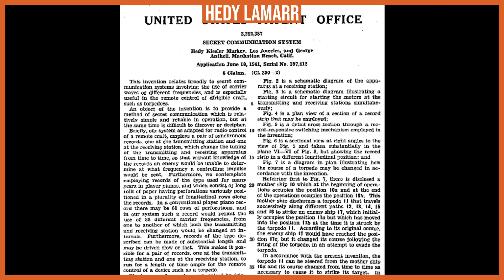Hedy Lamarr: From First Woman Orgasm in film history to Hollywood Star and Unsung Inventor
Dive into the remarkable life of Hedy Lamarr, an enigmatic figure whose beauty and talent dazzled Hollywood, and whose intellect and innovation left an indelible mark on technology. From her controversial role in 'Ecstasy', which featured the first depiction of a woman's orgasm in film history, to her status as a silver screen icon, Lamarr defied conventional expectations. Beyond her cinematic achievements, discover her groundbreaking contributions to technology, including the development of a frequency-hopping spread spectrum, a precursor to modern Wi-Fi and Bluetooth. Lamarr's story is a testament to the power of multidimensional talent and the impact of women in both arts and sciences.

*Jeff Beck and Johnny Depp - This is a Song for Miss Hedy Lamarr [Official Music Video]